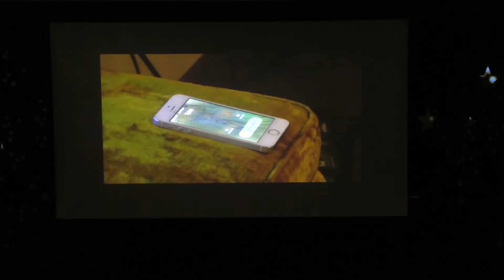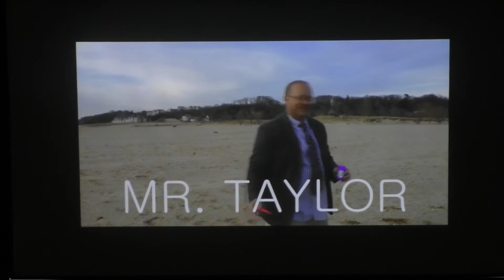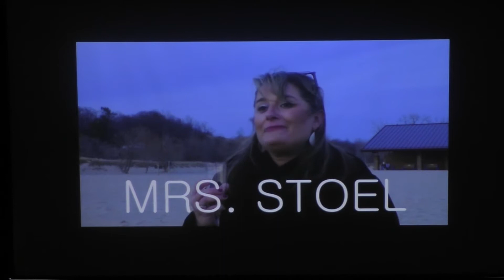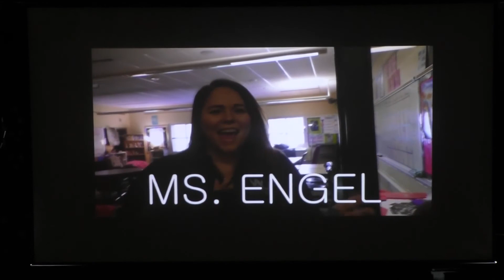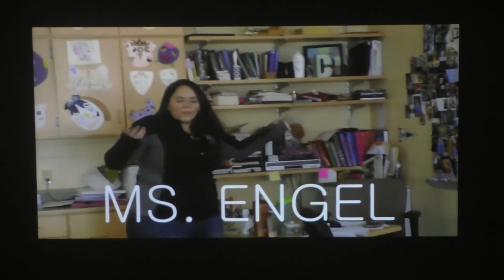Senior Oscar Night 2018: Act 1, The Teacher Awards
West Ottawa High School Class of 2018 - Senior Oscar Night

Introduction: Tyler Pilger & Michael "Paco" Cruz

The Teacher Awards, Presented by Anna Saewert and Jaylen VanMaurick